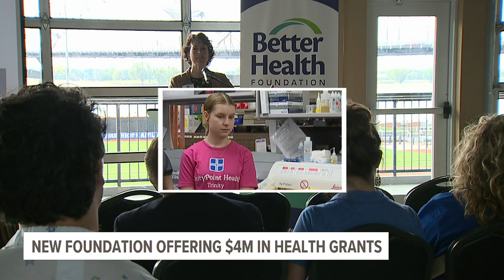United Township students gaining firsthand experience with healthcare at UnityPoint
33 students started job shadowing at UnityPoint Health on Wednesday to learn more about working in healthcare.